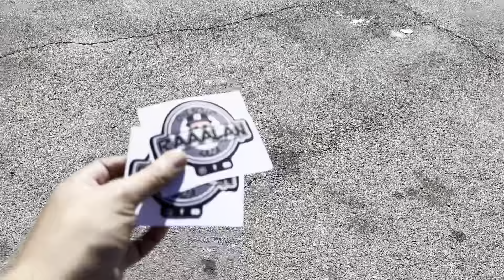NUEVOS ACCESORIOS PARA EL NUEVO TROQUÉ | FUIMOS AL FIERRO DEL AÑO | RAAALAN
QUE ROLLO RAZA
ESPERO QUE TE GUSTE EL VIDEO, DIME QUE TE PARECIÓ CON UN COMENTARIO, SI TE GUSTO NO OLVIDES DEJAR TU LIKE Y SUSCRÍBETE  PARA QUE NO TE PIERDAS MAS CONTENIDO NUEVO